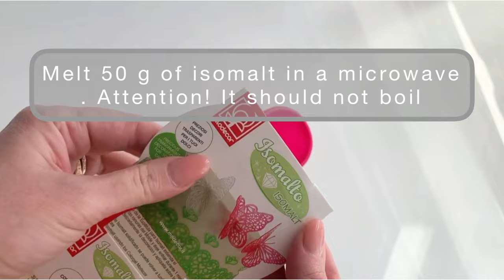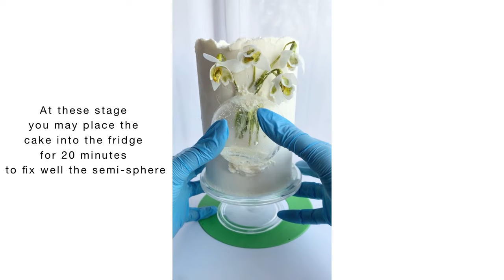SMALL CAKE DECORATION WITH WAFER PAPER SNOWDROPS AND ELEGANT ISOMALT VASES.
Small cake decoration with wafer paper snowdrops and elegant isomalt vase

Ganache Cake coating

Maybe you were looking for:

  Unique cake decorating techniques.Spectacular cake decor. Wafer paper flowers for cake tutorial.How to make a wafer paper flower.Cake wafer paper decor. Wafer paper flowers simple techniques. How a beginner confectioner can make wafer paper flowers . Trainings for beginner confectioners .

Write comments and enjoy watching!